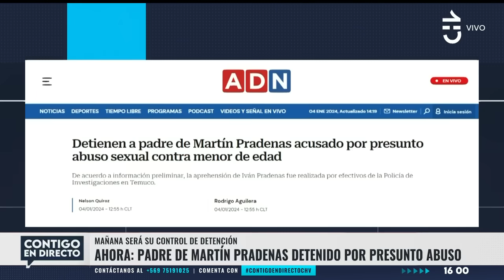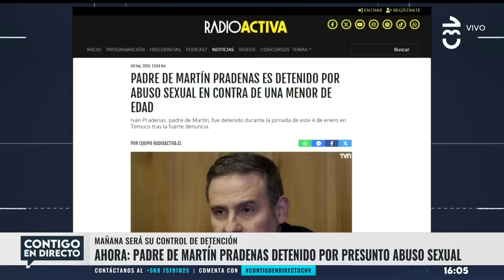PAPÁ DE MARTÍN PRADENAS fue detenido por abuso - Contigo en Directo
La Policía de Investigaciones detuvo a Iván Pradenas, padre de Martín Pradenas, por un presunto delito de abuso sexual.

El progenitor del joven que fue condenado a 17 años de cárcel fue detenido en Temuco y se presentó un recurso de amparo en favor del detenido.